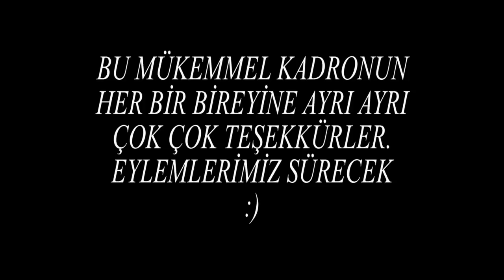RİVA GEZİSİ KLİP